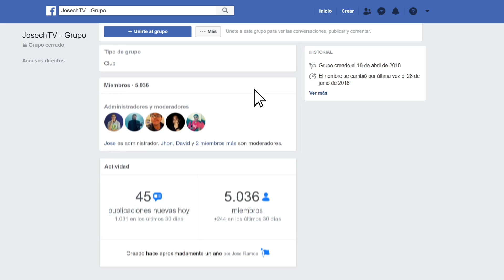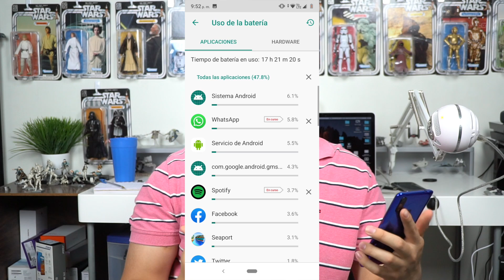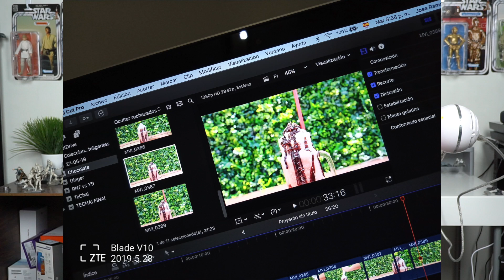ZTE Blade V10 24 horas de uso / Experiencia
Después de usar el ZTE Blade V10 por un dñia, estas fueron mis impresiones. Creo yo que tenemos que felicitar a ZTE por brindarnos un equipo con un diseño completamente diferente a lo que nos dio anteriormente. No soy muy fan del plastico, pero el diseño lo rescata. El equipo cuenta con una cámara trasera y frontal bastante buenos pero una batería que me deja con ganas de mas. La capa de personalización es mi agrado, y sin duda alguna no afecta el rendimiento del equipo.